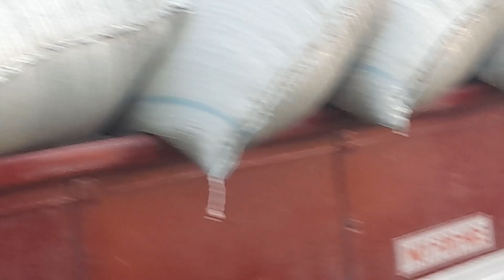anihan March 2022,ang saya,,,OFW,,cp no.,09979867454